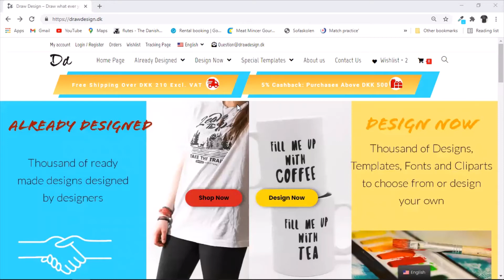Creative design text on T-Shirts